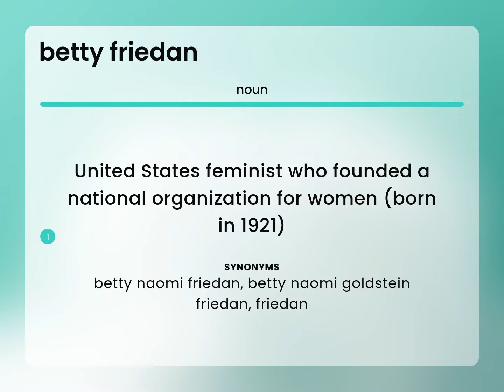Betty friedan | BETTY FRIEDAN definition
Definition of BETTY FRIEDAN

Susan Miller (2023, July 2.) What does Betty friedan mean?